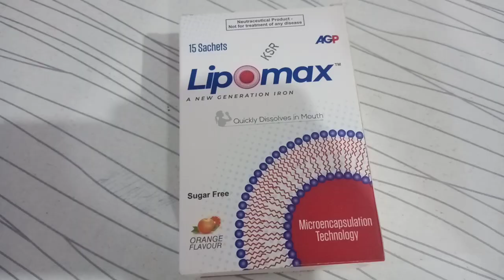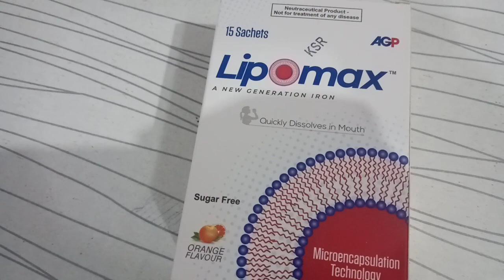Lipomax sachet(A NEW GENERATION)|| this is very good sachet for woman using for iron, folic acid...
my you tube channel saif MA Pharmacy krk I have all medicine multinational and les rat.